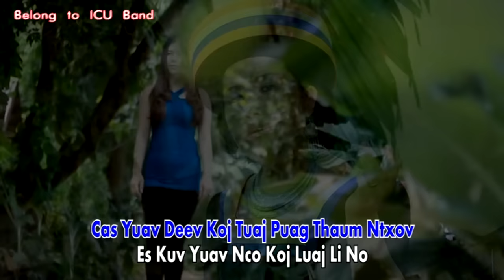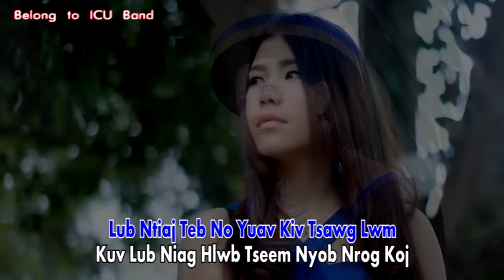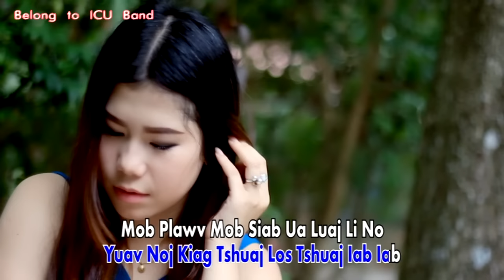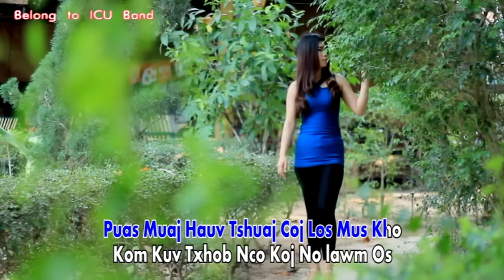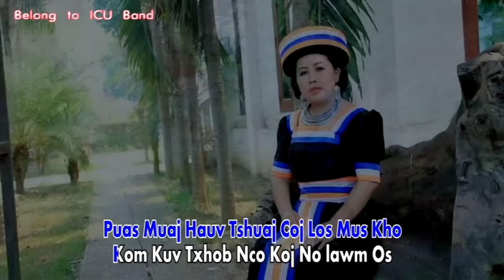Dej Nag Muas Special.1 - 01 Puas muaj tshuaj kho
Dej Nag Muas Special.1
Yog leej twg xa rau daim nkauj no hu los yog sau ntawv rau